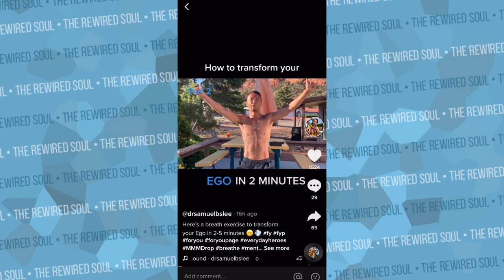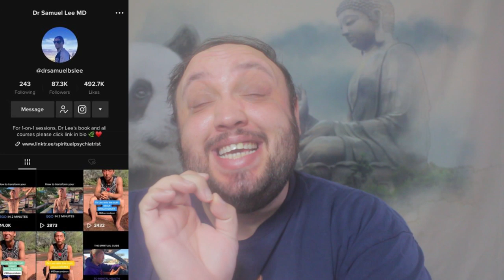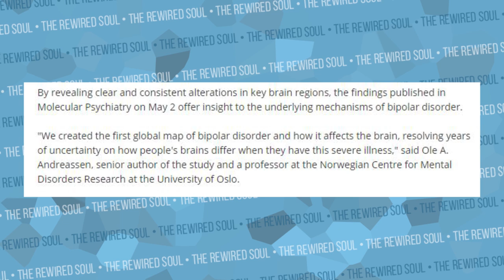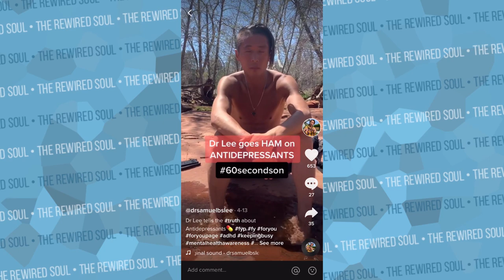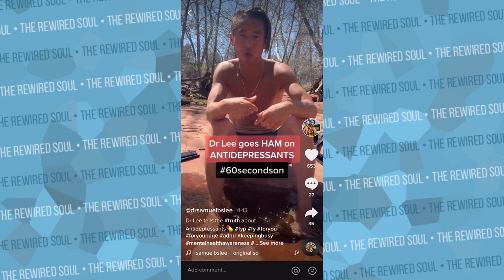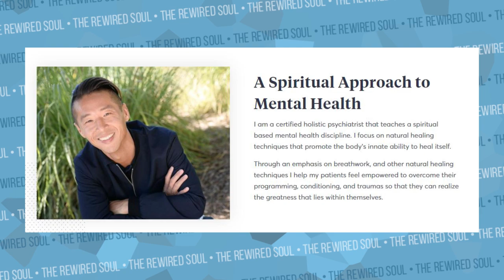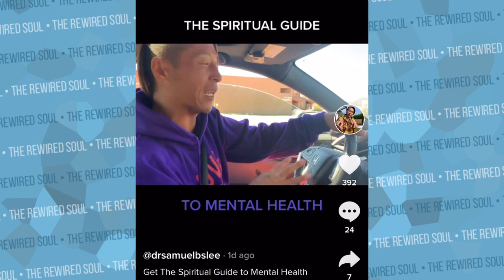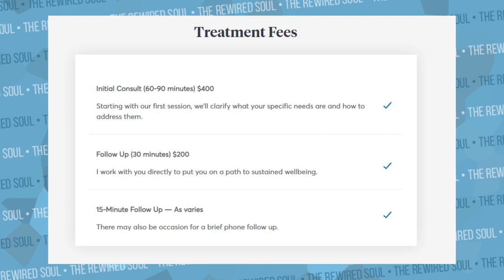The Cringe Mental Health Guru of TikTok (Dr. Samuel Lee)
I came across a TikTok psychiatrist who makes some pretty cringe mental health videos. While some of what he says is backed in science, there's some sketchy information he's putting out about mental health and mental illness on TikTok when it comes to bipolar disorder, schizophrenia and other illnesses.